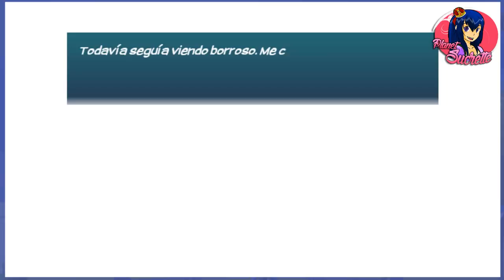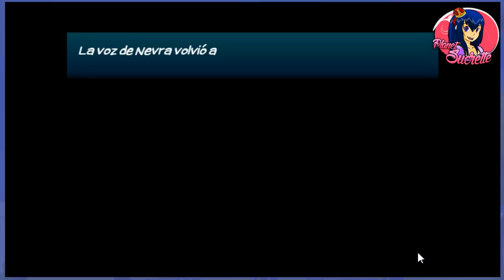Ruta Nevra 🧛‍♂️ Eldarya episodio 24 3/5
Ruta Nevra

 (ɔ◔‿◔)ɔ ♥     ≧◉◡◉≦                   (⊙.⊙(☉̃ₒ☉)⊙.⊙)